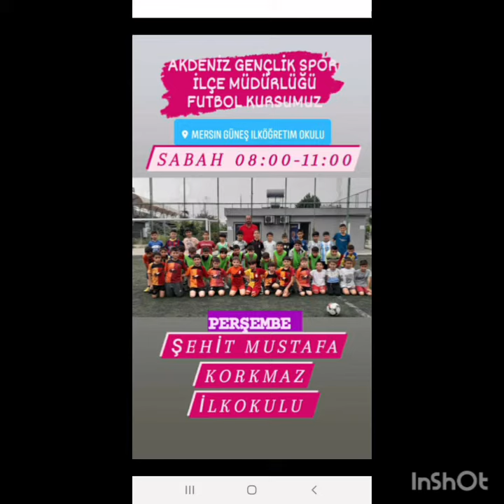AKDENİZ GENÇLİK SPOR MÜDÜRLÜĞÜ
AKDENİZ GENÇLİK SPOR İLÇE MÜDÜRLÜĞÜ
 EĞİTİM  YÖNETİM SİSTEMİ ( EYS)
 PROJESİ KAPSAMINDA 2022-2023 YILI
 FUTBOL KURSU HAYIRLISI İLE KAZASIZ BELASIZ BİTMİŞTİR KATILAN ÖĞRENCİLERİMİZİN ANISINA